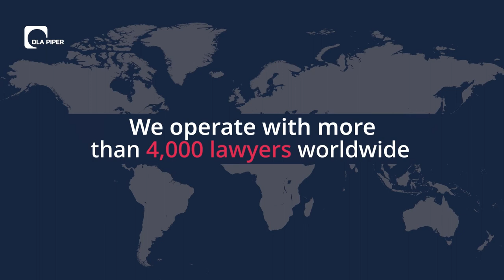DLA Piper France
Meet our Paris team – Together we can make business better.